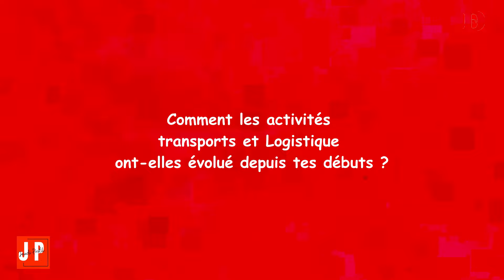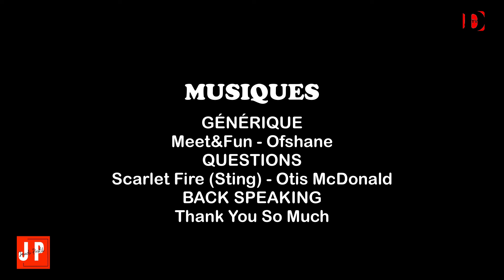🔴 DUCOURNAU | JEUDI PROFIL | novembre 2024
Ce mois de novembre, on vous présente Bertrand, un de nos commerciaux, au parcours riche en rebondissement. Il nous dévoile les secret de sa famille, ses passions, ses projets... Et vous en apprendrez plus sur son métier et sur la société !